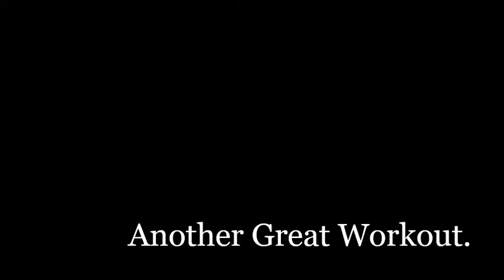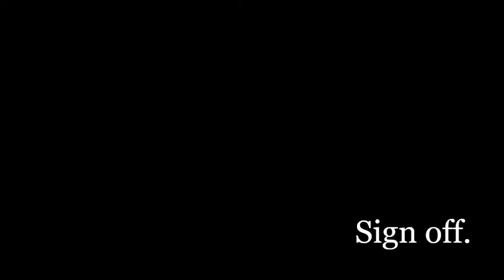First Class Fitness Videos, HIIT Workouts; Coming Soon!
This is a preview of an upcoming workout coming to Mink TV very soon...
High-Intensity Interval Training or HIIT is coming!